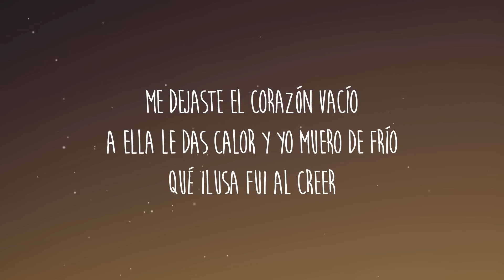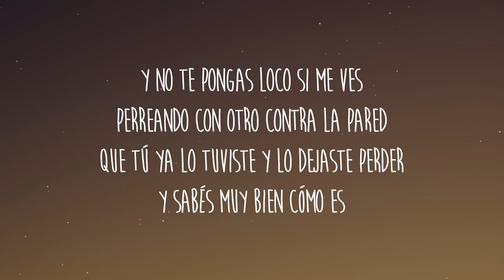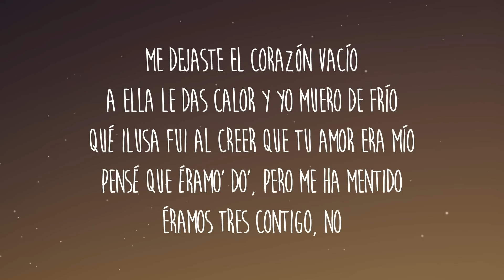Maria Becerra - CORAZÓN VACÍO (Letra/Lyrics)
Letra/Lyrics: Maria Becerra - CORAZÓN VACÍO

[Verso 1]
Me pregunto dónde la conociste, pero creo que sé

[Pre-Coro]
No sé si hice bien, pero llamé, no me gustó lo que escuché
"No te ilusiones más con él (Yeah) porque ya no va a volver" (Ey)

[Coro]
Pensé que éramo' do', pero me ha mentido
Éramos tres contigo, no

[Verso 2]
¿Perdón pa' qué?
Sé que no es sincero conociéndote
Y aunque pude sola, te necesité
Haz lo de siempre, desaparécete (Lady, baby)
Y sabés muy bien cómo es
No me hablen de amor y no paramo', seguimo'

[Outro]
(Me dejaste el corazón vacío
Lady
Lady, lady
La Nena de Argentina
2023, 2023

Corazón Vacío